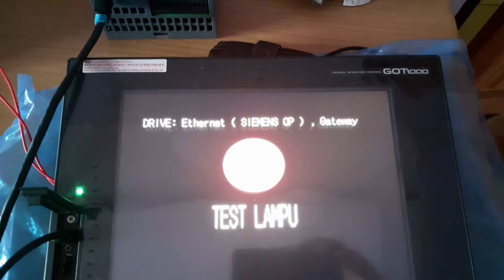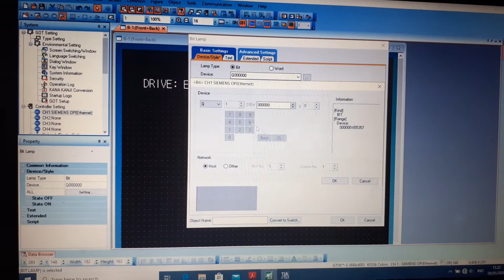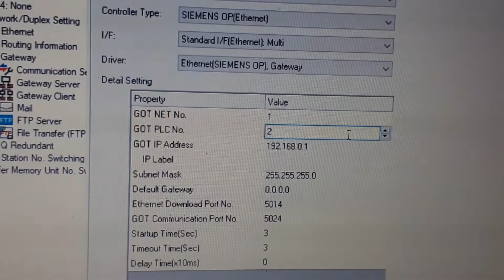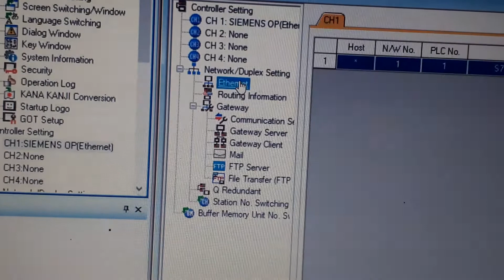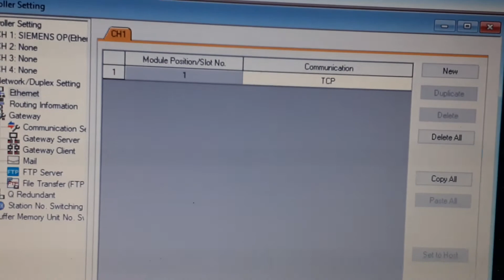How Connection S71200 to HMI Mitsubishi GOT1000 via OP Ethernet